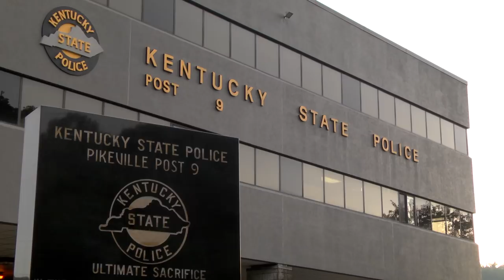Man wanted for growing marijuana, found growing marijuana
JOHNSON COUNTY, KY.-Kentucky State Police say that a Johnson County man, wanted after being indicted for allegedly cultivating over 200 marijuana plants was found cultivating more marijuana. They say it happened Tuesday evening on US 460 in Staffordsville when they attempted to pull over a vehicle for speeding. That vehicle, being driven by 30 -year old Brandon LeMaster, pulled into a driveway and stopped. The Trooper asked LeMaster for his insurance card and LeMaster told him it was inside his residence with his girlfriend. When the trooper attempted to retrieved the card, he said he could smell a strong odor of marijuana coming from inside the residence and asked LeMaster's girlfriend if he could search the home she said no, and quickly shut the door. LeMaster eventually gave consent for Troopers to search the home and when they did they found an indoor growing system complete with heat lamps and fans and 36 marijuana plants. Also, inside the home they found $1,250 in cash along with what they say are 85 hydrocodone pills. Kentucky State Police say that despite the rise in other illegal narcotic activity they are still seeing just as much cultivation of marijuana.

“Cultivation, in this area has stayed, to me, pretty much the same as it always has been. Of course, this time of year we have a large amount of indoor grows because the frost is still coming. You’ll start to see it outside here shortly when the temperature rises. There will be also more indoor grows too, sometimes we find them even up in the late summer months. Eastern Kentucky is probably the best area to grow it because of the climate, so its pretty popular thing to do here.”

LeMaster was arrested and charged with cultivating marijuana, trafficking in marijuana, drug paraphernalia, prescription pills not in a proper container and trafficking in a controlled substance. Both LeMaster and his mother 57 -year old Wanda LeMaster were served indictments for allegedly cultivating marijuana which states that back in September of last year they were found growing 203 marijuana plants. Both were lodged in the Big Sandy Regional Detention Center.